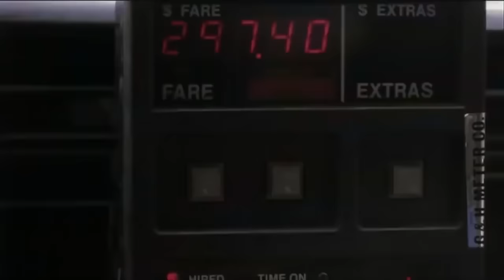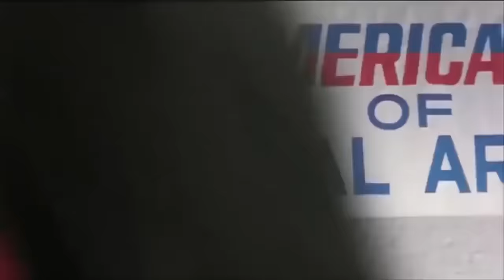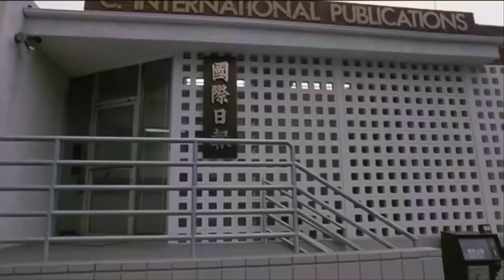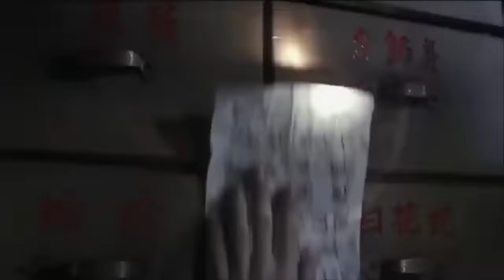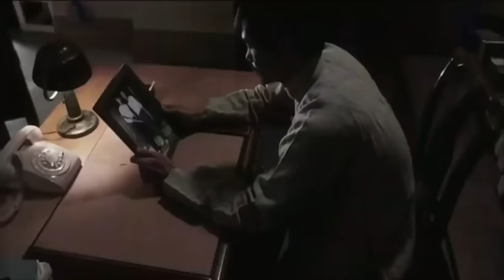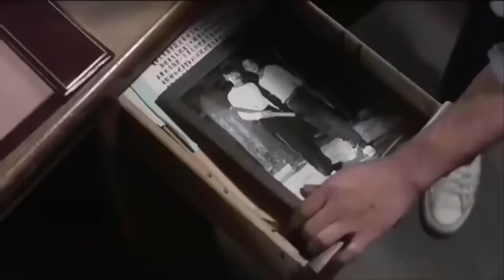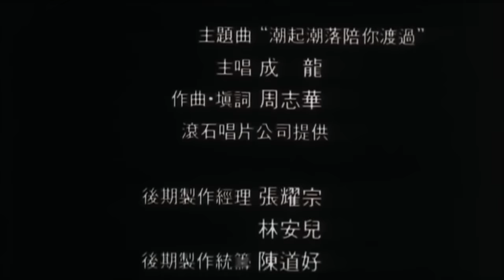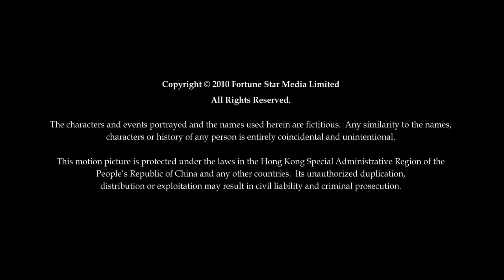ดูหนังออนไลน์HD หนังจีน หนังฮ่องกง | เจทลี ฟัดทะลุโลก 1992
ดูหนังออนไลน์ | หนังHD | หนังจีน | หนังฮ่องกง | ภาพยนตร์ฮ่องกง | ภาพยนตร์จีน | เจท ลี

อย่าลืมกดไลก์ กดแชร์ กดติดตาม เพื่อเป็นกำลังใจในการหาหนังเรื่องต่อไปนะครับ ขอบคุณที่ติดตามรับชมนะครับ

ช่องทางการติดตาม และดูหนังเรื่องอื่นๆ